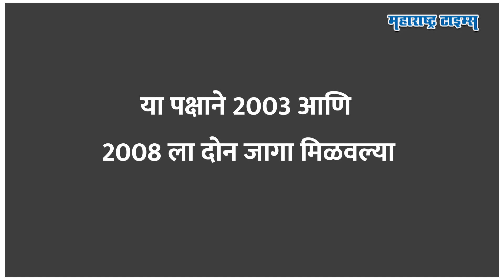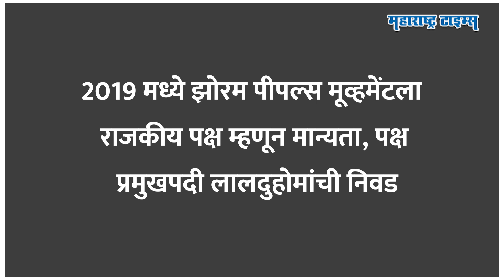Mizoram Election | एकेकाळी इंदिरा गांधींच्या सुरक्षेचा इनचार्ज,त्यानेच आज काँग्रेसला नेस्तनाबूत केलं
लालदुहोमा... असा गेमचेंजर नेता.. ज्याने आयपीएस अधिकारी असताना इंदिरा गांधींचा सुरक्षा प्रमुख म्हणून काम केलं.. पण पंतप्रधानांच्या सुरक्षेची जबाबदारी सांभाळल्यानंतर लालदुहोमा यांनी आयपीएस पदाचा राजीनामा दिला अन् काँग्रेसमध्ये प्रवेश केला. काँग्रेसकडून लोकसभा निवडणूक लढवून खासदारकीही मिळवली.. मात्र पुढे लालदुहोमा यांनी वेगळा पक्ष काढून काँग्रेसविरोधातच राजकारण सेट केलं.. आताच्या निवडणुकीत लालदुहोमांची अशी जादू चाललीय की मिझोरममध्ये काँग्रेसचा सुपडा साफ झालाय.. मागच्या निवडणुकीवेळी निवडणूक आयोगाने लालदुहोमांच्या पक्षाला मान्यता दिली नव्हती.. मात्र, या निवडणुकीत लालदुहोमांनी मिझोरमची सत्ता एकहाती काबीज केलीय.. आयपीएस राहिलेल्या लालदुहोमा मुख्यमंत्री पदापर्यंतचा कसे पोहोचले आणि मिझोरममध्ये लालदुहोमांनी कसं वर्चस्व स्थापित केलं,तेच या व्हिडीओत पाहू.